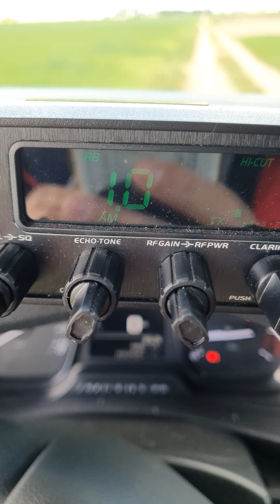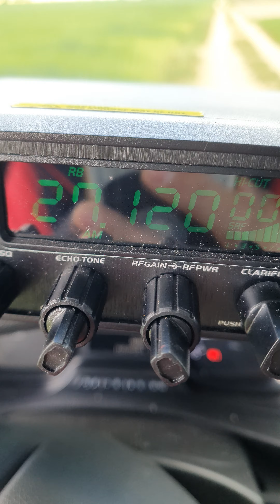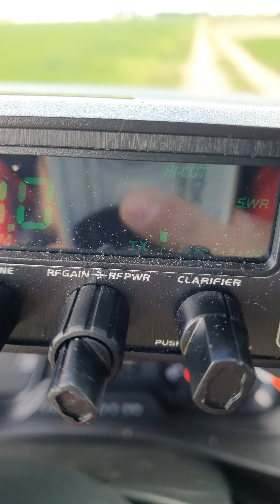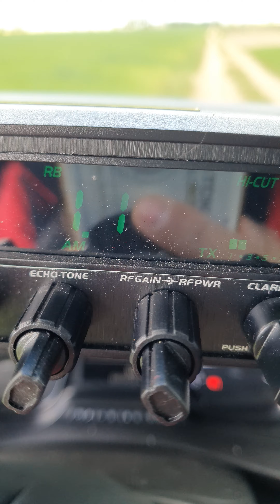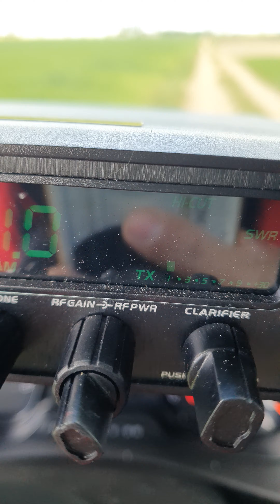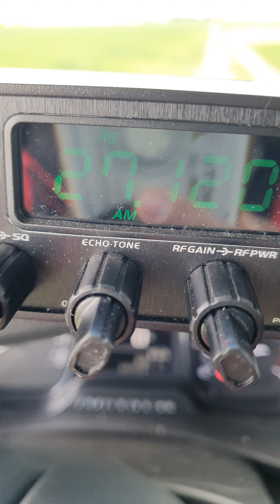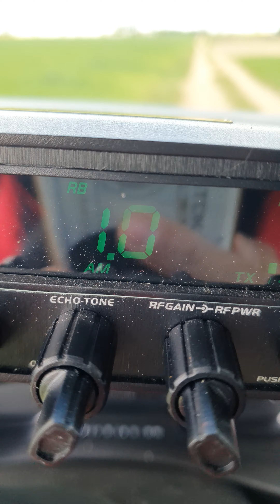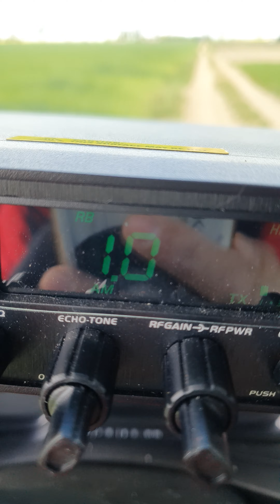łączność cb antena kabel